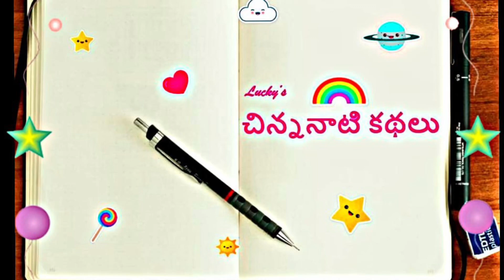మాయ కలం-MaayaaKalam-1948 Chandamama -audiobook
I narrated in a way as best as I could to take the listeners to a different world when listening.  While narrating, I was able to recall my childhood memories and how I used to feel that I should have pets that can talk, I should be able to go wherever I want with a magic spell, etc.  Hope you enjoy the audio.
Since these are all night time stories, I used serene images to make the listeners feel the night sleeping mood.